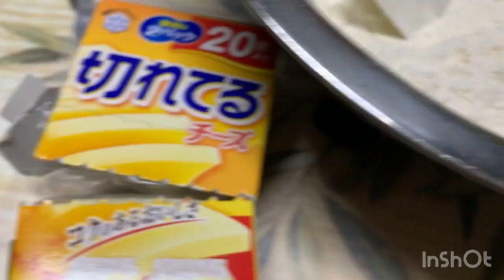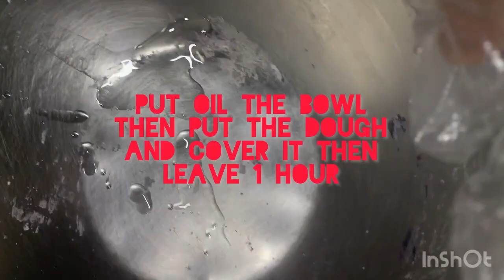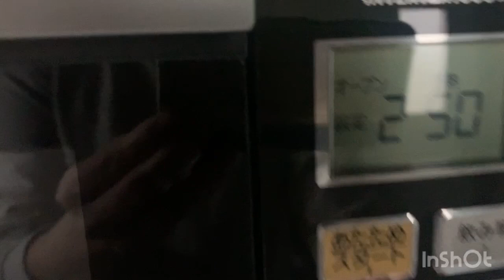Ube Pandesal with cheese first try it’s good not bad 👍🏻😍😋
This is my first time gumawa ng Ube pandesal it’s good not bad, hope you enjoy watching it guys try nyo dn para d na kayo bibili at makaka tipid pa kayo oh! Ano pang inaantay nyo try nyo na yummylicious talaga sya
stay healthy God bless us🙏😘🥰
Pls. Pray Ukraine 🇺🇦 & Russia 🇷🇺 have Peace, Love and Unity 🙏❤️